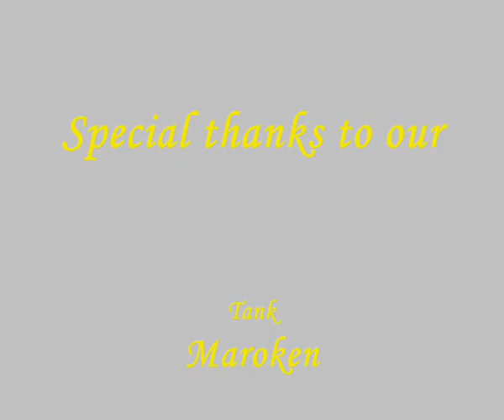Retri Paladin Theontret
Well it was a fun run and my first try as a Retri Paladin.. With over 1k Dps i think its a good start